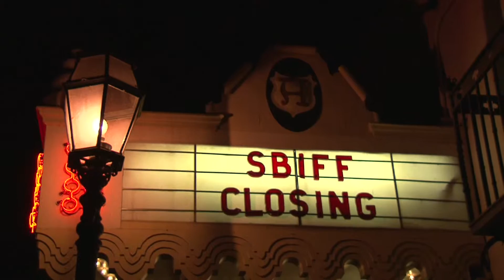SBIFF 2016 - Closing Night